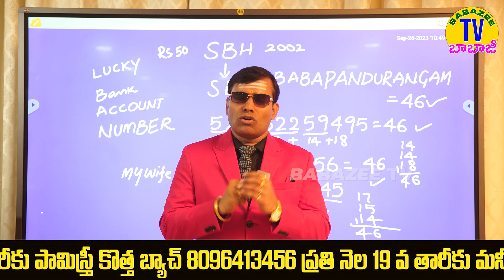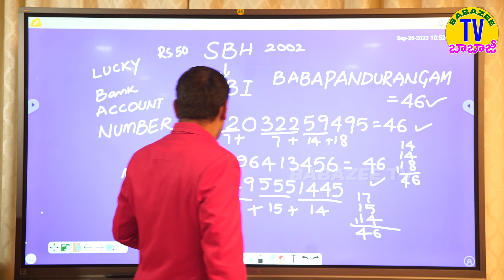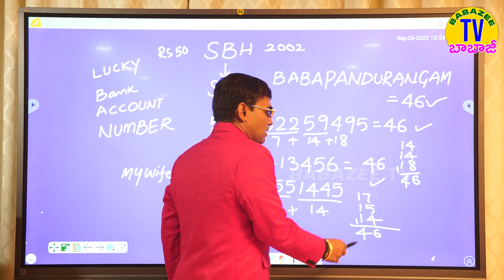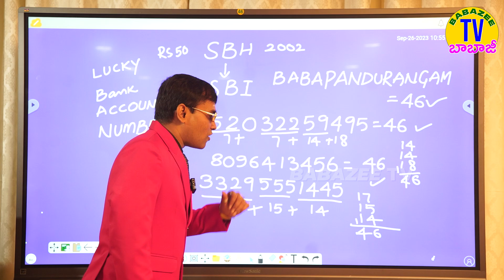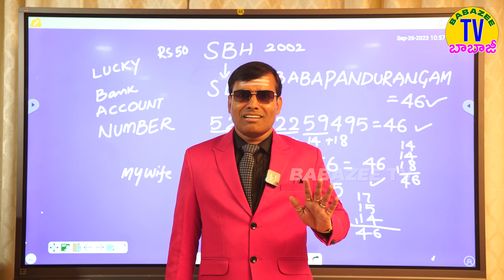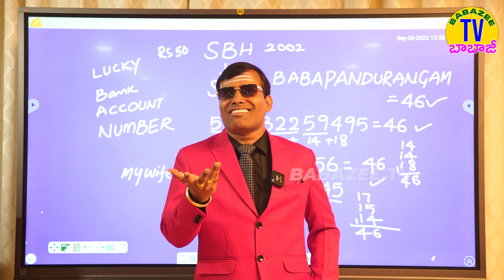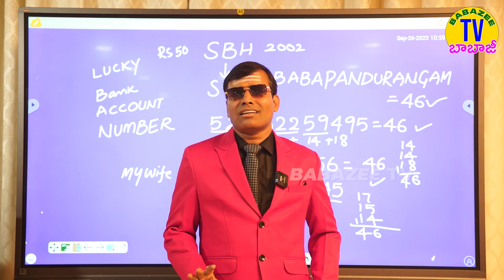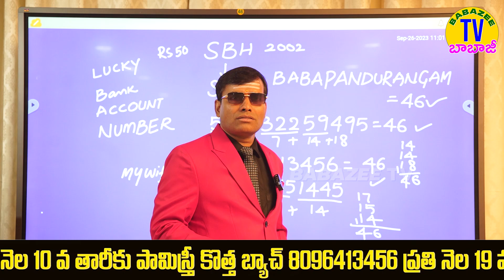లక్కీబ్యాంక్ అకౌంట్ ఉంటే మీ అకౌంట్ లో లక్షల కోట్లు my wife lucky bank account 8096413456